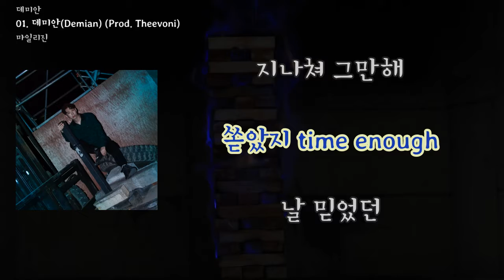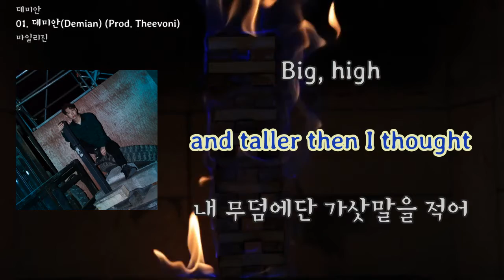[LyricVideo/가사비디오] 마일리진(Milijin) - '데미안(Demian) (Prod. Theevoni)(Demian (Prod. Theevoni))'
1. 숏폼으로 음원홍보 방법이 있어요
2. 스포티파이,유튜브마케팅에 내 음악을 홍보하는 방법도 있어요

이 곡은 마일리진(Milijin) - 데미안(Demian)에 수록된 랩/힙합 장르의 "데미안(Demian) (Prod. Theevoni)(Demian (Prod. Theevoni))" 입니다.

[마일리진]
젊은 날의 초상화를 노래로 표현하고 싶다는 생각으로 음악을 시작한 마일리진은 힙합을 베이스로 다양한 장르와의 협업 시도를 통해
음악적 스펙트럼을 넓혀 가고 있다.

[Bless], [숙원 사업]을 잇는 마일리진 트릴로지의 마지막 작품 [데미안(Demian)].

스물 다섯살, 젊음의 패기와 아름다움을 노래하던 소년은, 스물 일곱살, 사회에서 맛본 좌절과 실망감, 열등감에 찌든 독기로 가득찬 어른이 되어 있었습니다.
그리고 이제는 스물 아홉을 한 달 남겨둔 겨울이네요.
고단한 삶이 주는 피로감과 남들과 끊임 없이 비교하게 되는 서울의 생활.
서른을 앞둔 이 시점에서 남들과 다른 생각을 하고, 다른 길을 가고 있는 나에게, 모든 것들을 포기하고 싶다가도 '마지막으로 한번만 더' 하면서 걷고 있는 나에게 말을 해주고 싶었습니다.
중학생 때인가 읽었던 헤르만 헤세의 데미안이라는 소설 속에 이런 구절이 나옵니다.
"나는 더 이상 별이나 책에서 답을 찾지 않고 나의 내면에서 내 피가 들려주는 가르침에 귀를 기울이기 시작했다".
내가 지금 하고 있는 말과 행동들이 잠시 어른인 척, 대단한 척을 하고 있는 것일 수도 있고 언젠가는 그 모든것들이 아무것도 아니었을지라도 오늘을 살아가고 있는 나와 우리들에게 씁쓸한 소주 한잔같은 위로의 한 마디가 되었으면 합니다.
아울러 항상 옆에서 함께 해주고 있는 내 소중한 동생에게도 이 곡을 바칩니다.

Credit

작곡 : Theevoni
편곡 : Theevoni
작사 : 오유진(마일리진)
노래 : 오유진(마일리진)
기타 : Theevoni
Vocal directing by Hopedist
Recording directing by Hopedist
Album cover design by 이다솜
Vocal Tune by 최원재 @HSJL스튜디오
Mixed by hwuchineom @스튜디오 비밀기지
Mastered by hwuchineom @스튜디오 비밀기지